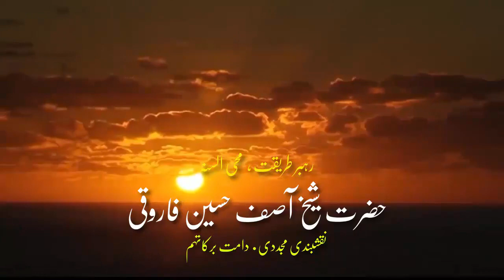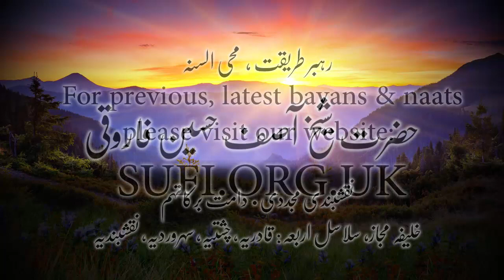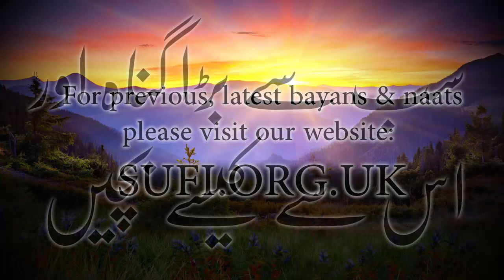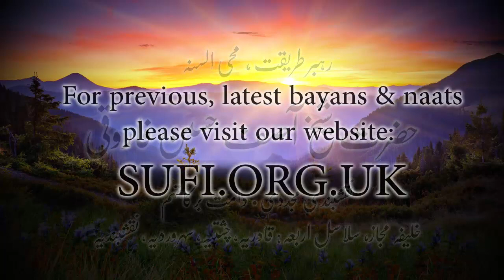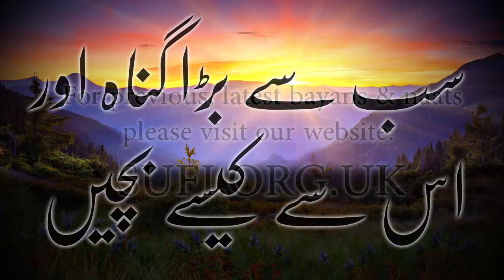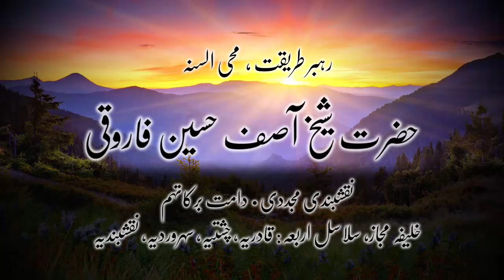بیان سب سے بڑا گناہ اور اس سے کیسے بچیں - حضرت شیخ آصف حسین فاروقی نقشبندی یوکے